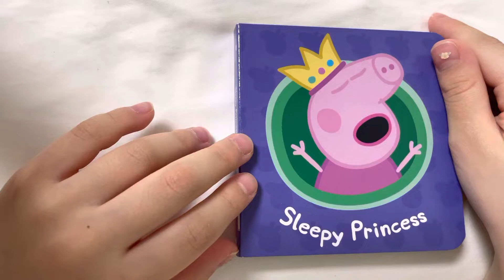Peppa pig book reading: sleepy princess